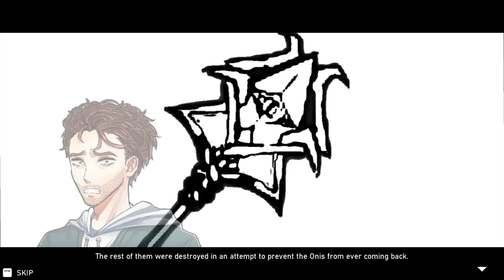Oblivion Eagle - Secret Boss Fight 2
LAST ONIS: The last of the ancient Onis from thousands of years ago. His elemental attacks are relentless and never-ending, making his opponents fight for their lives to land hits. After millennia of combat experience, he just may be the most powerful being to ever live.